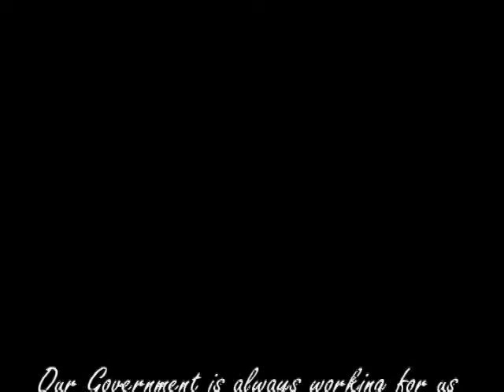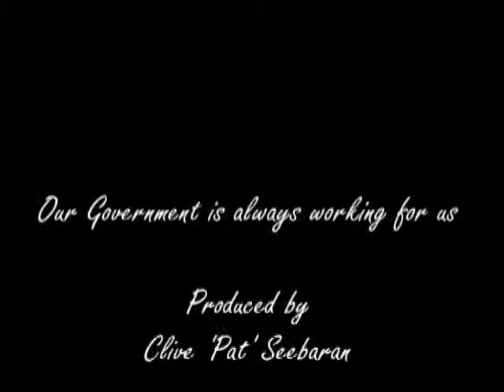Grand Bazaar Interchange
The aim of this project is to highlight the value of steelband music in movie making. Here am I,- star boy in my own movie, directed, produced and edited by me and I am playing tenor pan in the steelband that is used in the sound track.